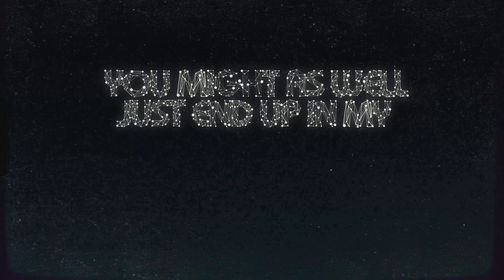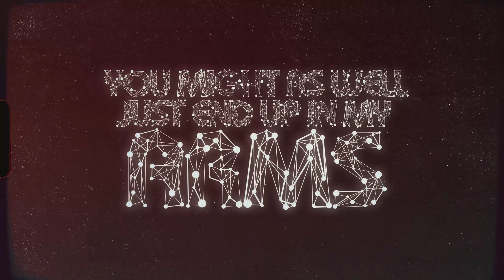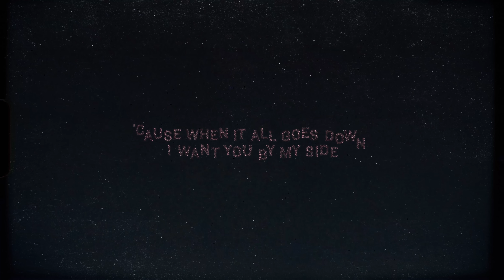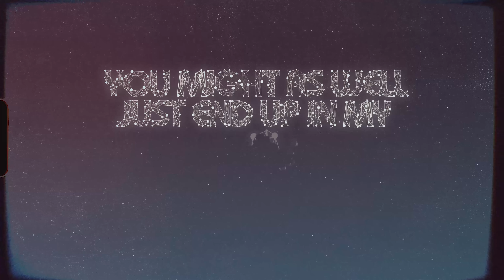Ben Rector feat. Ingrid Michaelson - It Would Be You (Acoustic) - Lyric Video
When “It Would Be You” came together, I kept feeling like it was really a duet, and as I started dreaming up an acoustic version, I felt like Ingrid Michaelson's voice would be a perfect fit. - Ben

Lyrics:
If there was anyone I'd want to spend about 100 days with,
layin' in the yard, staring up at stars wondering where all the planes went...

It would be you.
Always you.
We might not have forever.
No time for taking chances.
and always you.
And when the lights go out, we'll just keep on dancing in the dark.
'Cause if the world has got to end, you might as well just end up in my arms.
(ooh ooh)

We'll leave on the news until the broadcast stops broadcastin'.
Just making drinks instead of plans, while the record player's blastin'.

and only you.
and always you.

If the sky turns black, if the markets crash,
you should check your mom's house, then you should come back.
'Cause when it all goes down, I want you by my side.
We could stay up 'til the last sunrise.
We could stay up until the last sunrise.

It would be you, it would be you
and only you, and only you
and always you.
And when the lights go out, we can keep on dancing in the dark.
It would be you 'til the end of the world.
'Til the end of the world. (Yeah)
'Cause if the world has got to end, you might as well just end up...

Written by: Ben Rector & Jordy Searcy
Produced by: Ben Rector & Chad Copelin
Cover Artwork by: Justin Kila
Lyric Video by: Brian Shutters